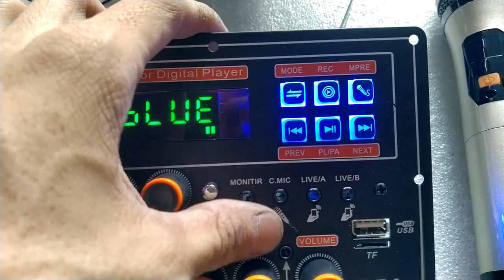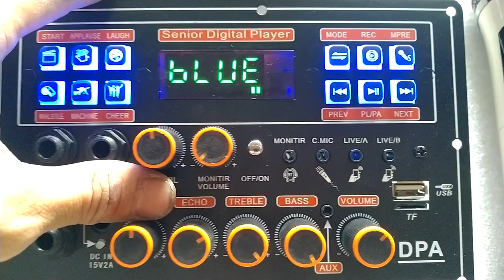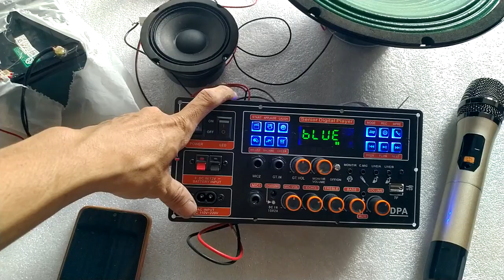TEST COMBO MẠCH LOA KÉO 3 TẤC ĐƠN CS8673E 130W LIVESTREAM DSP LẬP TRÌNH CHỐNG HÚ KARAOKE CỰC MƯỢT